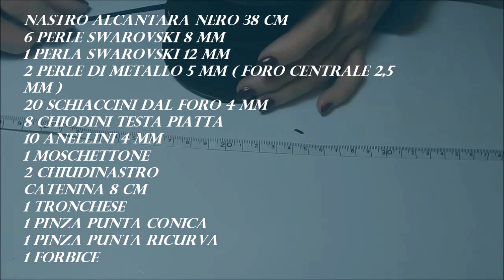DIY EASY AND SIMPLE PEARL NECKLACE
How to make an easy and simple pearl necklace.
Come realizzare una semplice e facile collana di perle.
In my blog you can see other jewelry
Visita il mio blog troverai nuove idee di gioielli